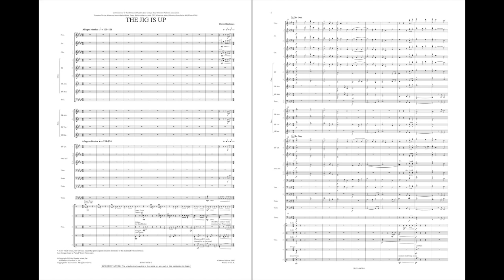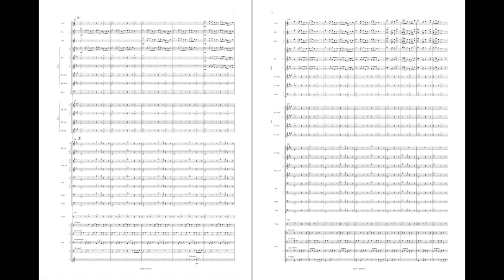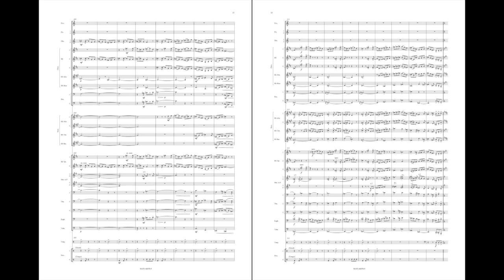The Jig Is Up by Daniel Kallman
Windependence Series - Master Level - Grade 4
Originally intended as a homage to Percy Grainger, The Jig is Up combines an Irish folk theme with interjections from other ethnic elements. Flowing invitingly from an Irish jig into a worldly percussion jam and then a full-bodied chorale, your band will be introduced to many musical styles within this one witty work.
HL48007078
HL48007079